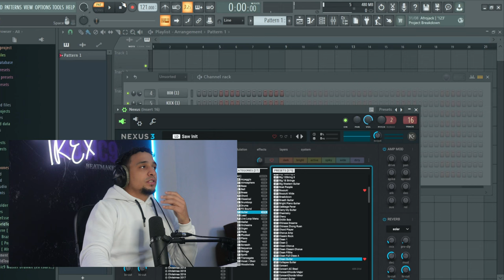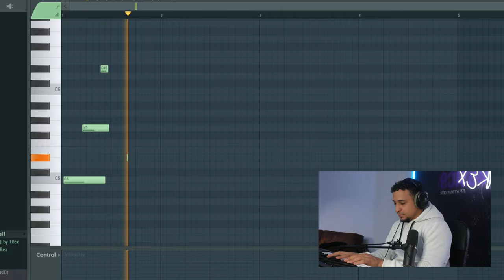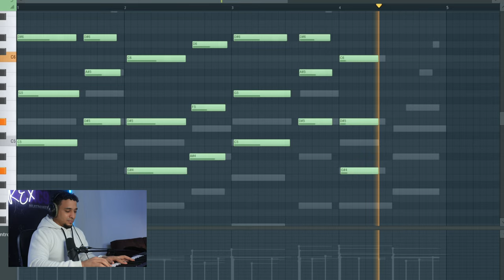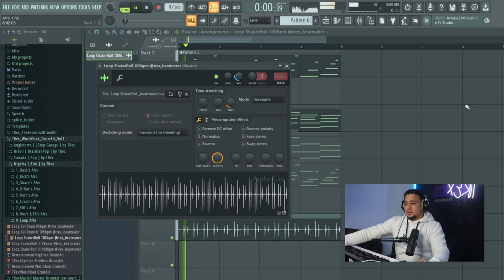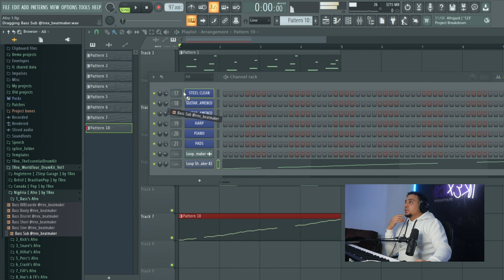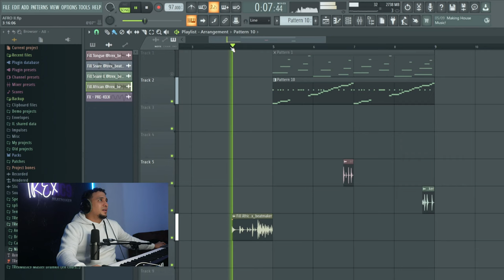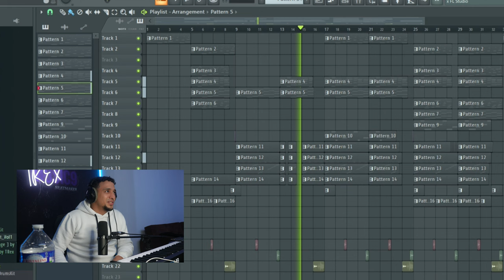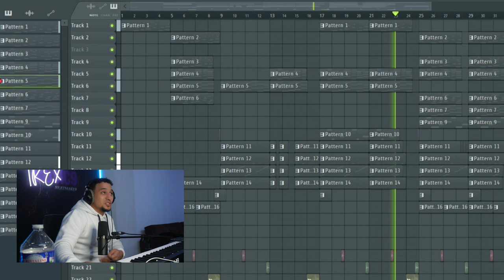J'utilise le DrumKit AFROBEAT !!! ( C'est tellement doux ! )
J'utilise mon drumkit Nigerian pour faire une prod type afro COMPLETEMENT EFFICACE !

Si toi aussi tu veux des vignettes de qualité pour ta chaîne YouTube :

Si tu veux une décoration de qualité à ton image pour ton studio :

TAG